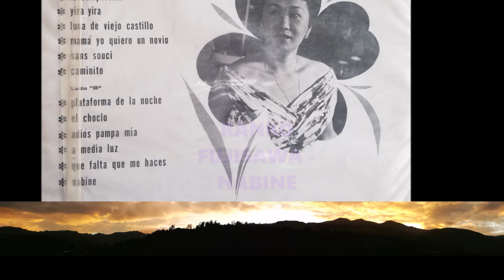RANKO FUJISAWA == NABINE